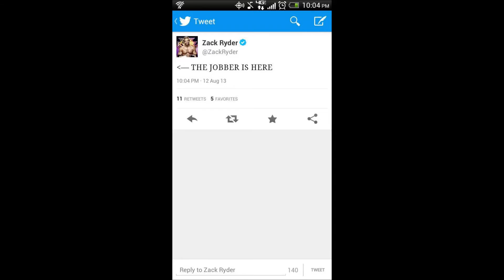WWE Meme's August 19,2013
Check Out the New Facebook Account
If You Enjoy The Video and To Hear More From Me!